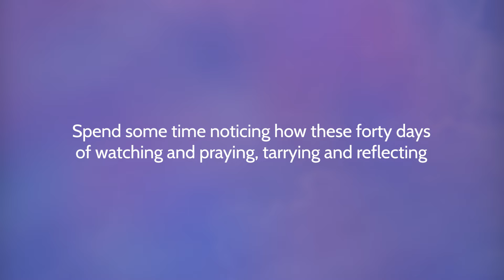Easter Day Reflection - Watch and Pray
"Give us courage to dwell with you."

On Easter Day, pause with us in this guided prayer as we reflect on the last 40 days of watching and praying together.